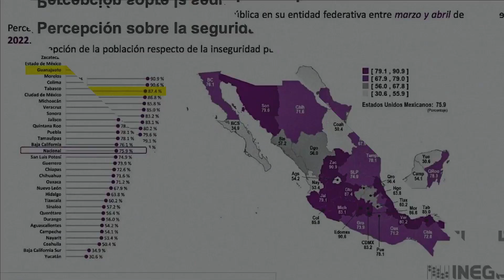Estrategias vs cifras: violencia desmiente optimismo oficial | PopLab Noticias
Eventos para presumir nuevas estrategias de seguridad y la promesa de trabajar de manera coordinada teniendo como escenografía patrullas nuevas y decenas de policías no han sido suficientes para frenar la violencia en Guanajuato.